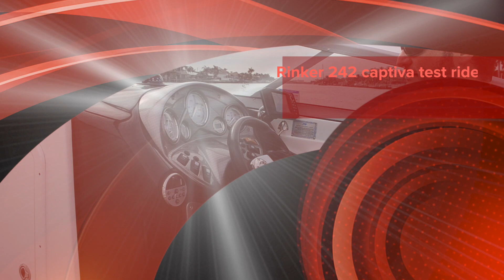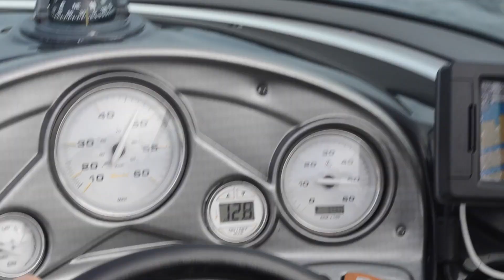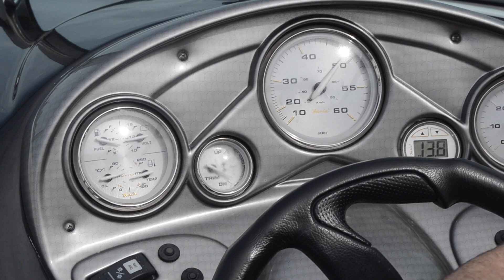Rinker 242 captiva test ride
This video is about Rinker 242 captiva test ride